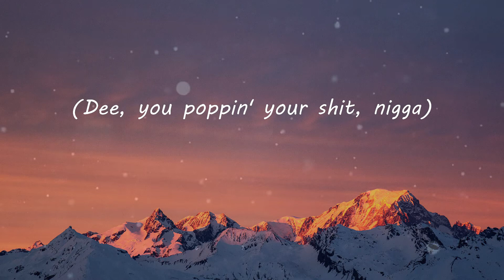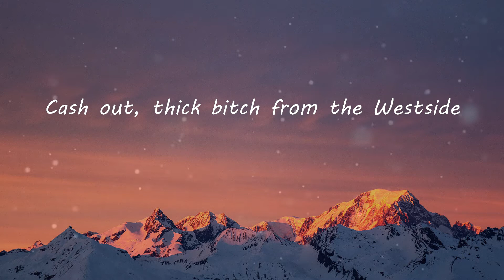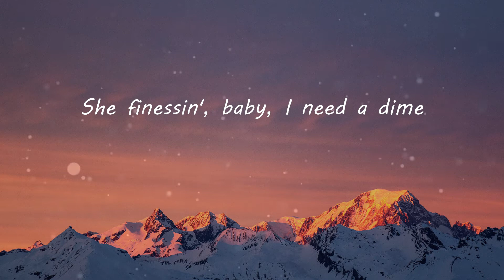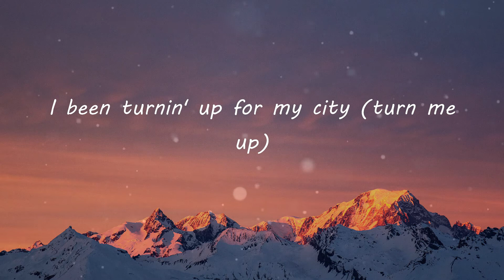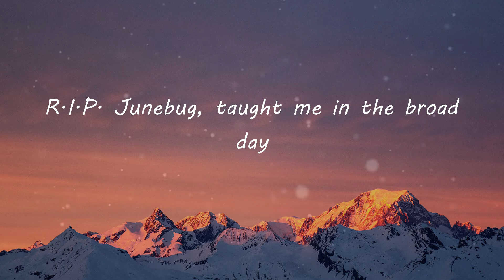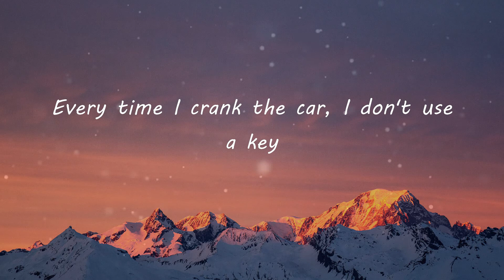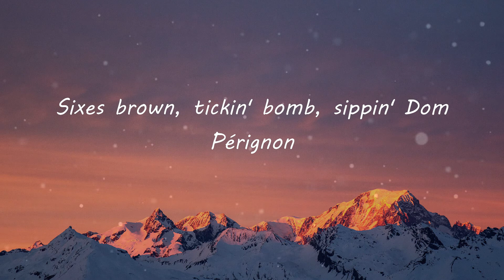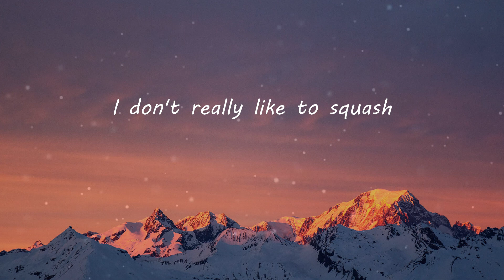42 Dugg - Maybach (Lyric Video)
42 Dugg - Maybach (Lyric Video)
Maybach (Lyrics) - 42 Dugg